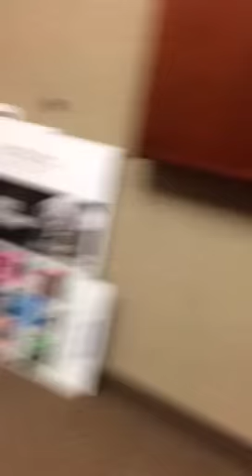Ultimate Hoops - Meet and Greet Marquis Standard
Get to know Marquis Standard, our new league coordinator in Westchester. See who he thinks will win this fall season.